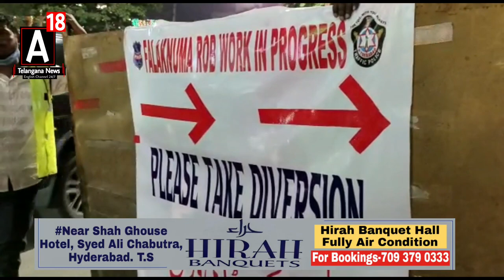Falaknuma Bridge is Close for 6th Months ACP Falaknuma Brief Media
The falaknuma bridge is close for 6th months @A18TelanganaNews